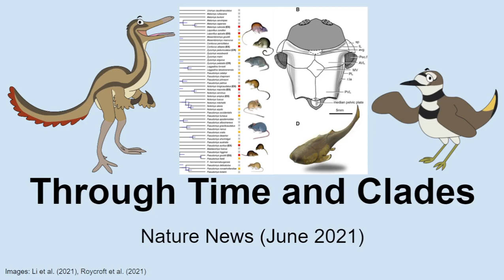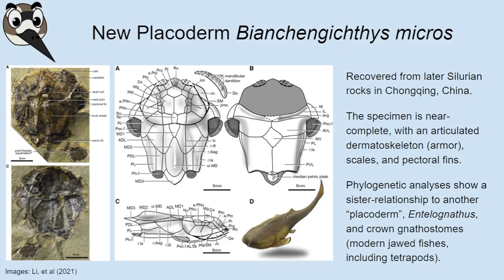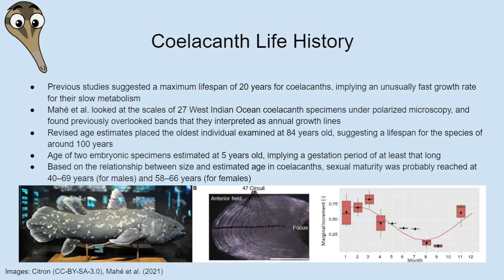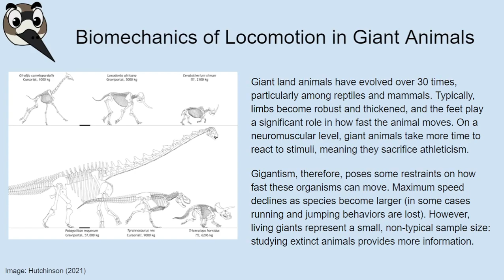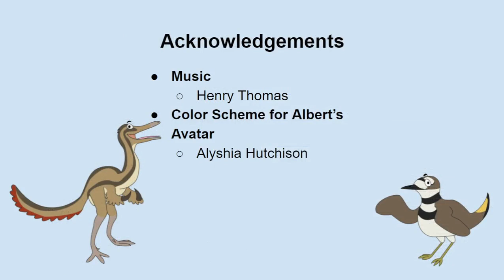Nature News: June 2021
In this month's news episode, we discuss a new extinct armored fish, 100-year-old coelacanths, how giant animals move, and the unfortunate extinctions among native Australian rodents.

Contents
00:00 Intro
04:51 New "placoderm" Bianchengichthys micros
17:08 Coelacanth life history
36:15 Biomechanics of locomotion in giant animals
59:19 Extinction of Australian rodents

Relevant links
Kurzgesagt video series "The Size of Life":